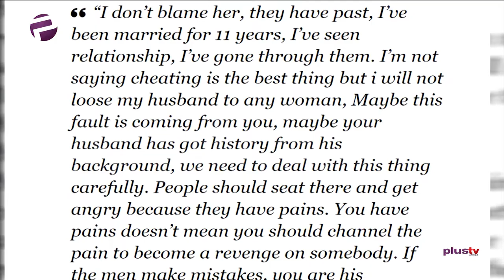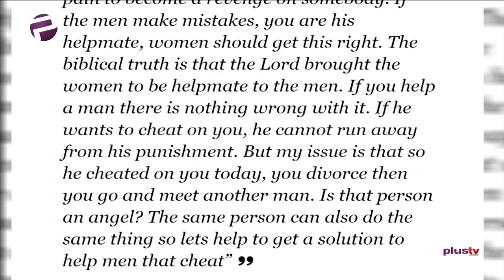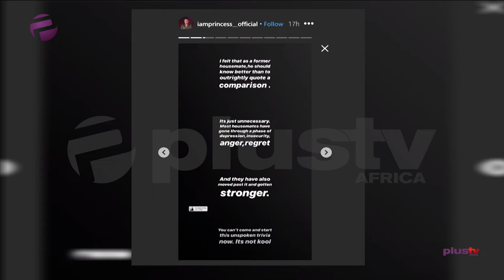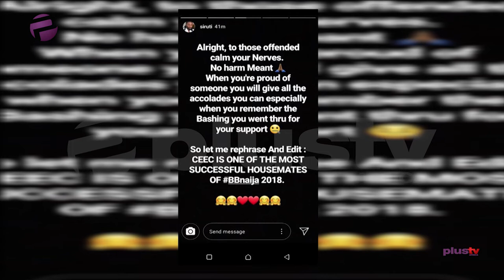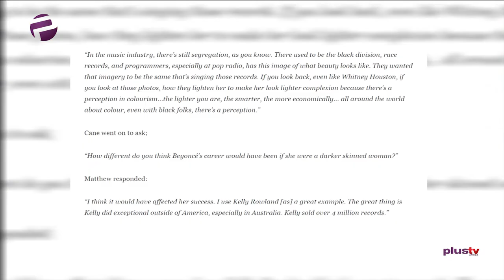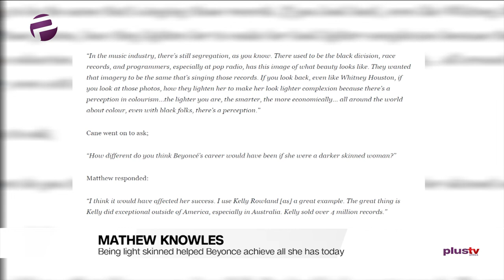Uti Nwachukwu apologizes For declaring Cee-C the most successful 2018 BBNaija Housemate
Ghanaian relationship counsellor fires back at simi

Groping Case : Kevin Spacey's Accuser Given More Time To Find Evidence Phone

Mathew Knowles: Being light skinned helped Beyonce achieve all she has today

DAVIDO: In search of cancer patient who wants to meet him

Uti Nwachukwu : Apologizes For Declaring Cee-C As The Most Successful 2018 Big Brother Naija Housemate